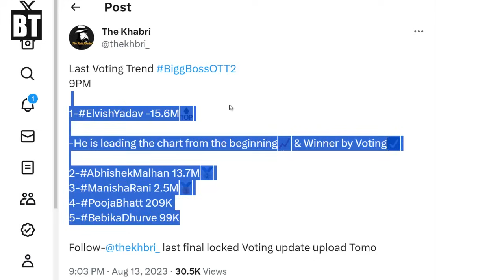Bigg Boss OTT 2 Latest Voting Trends Leading Winner Elvish, Abhishek